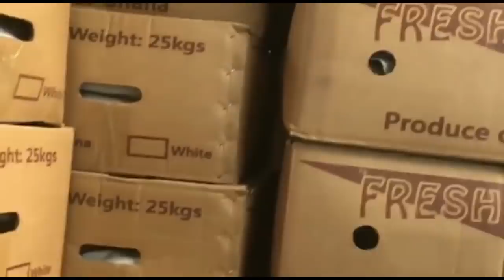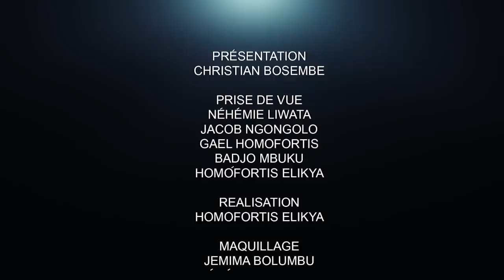CRITIK INFO 13.10.20 FAYULU A ACCUSÉ SANS PROPOSER : LE FAUX DÉBAT DU FCC.